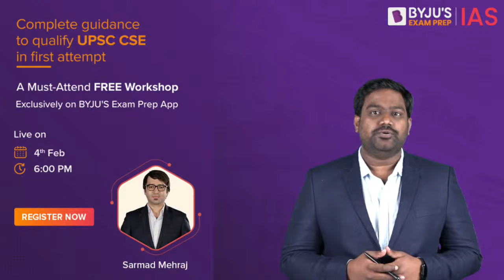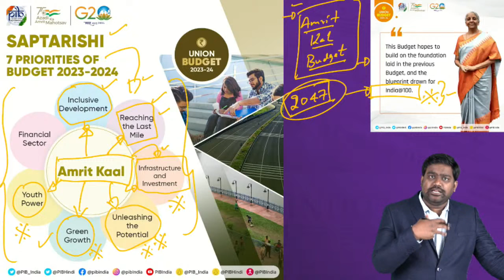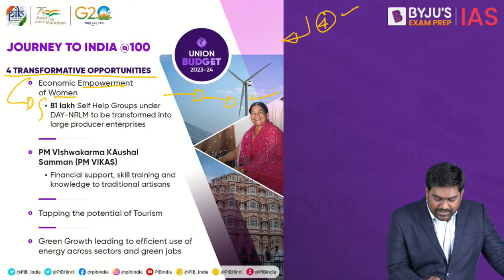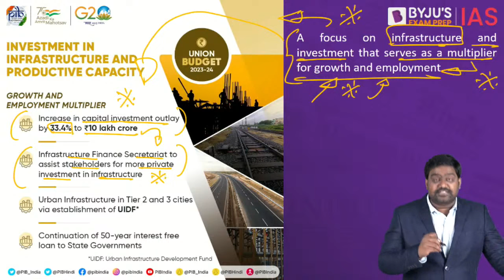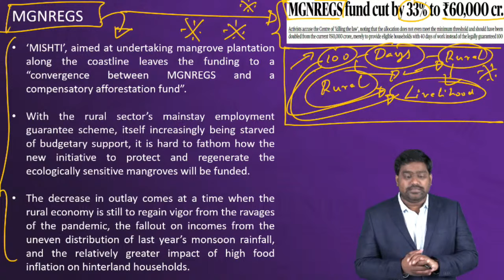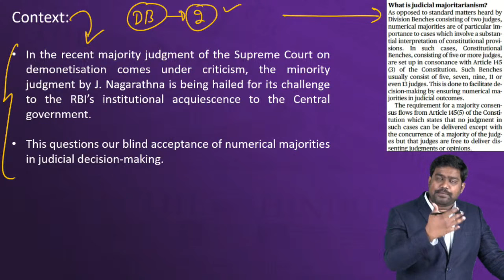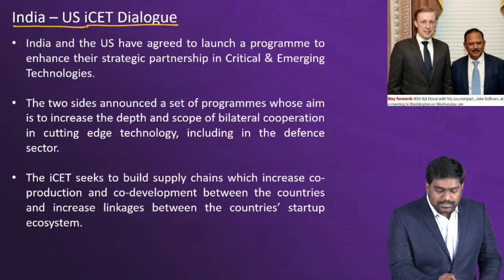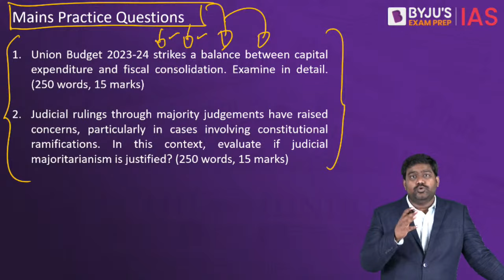The Hindu Newspaper Analysis | 2 February 2023 | Current Affairs Today | UPSC Editorial Analysis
The Hindu Newspaper Editorial Analysis for 2nd February 2023 - In this lecture, we will analyse the daily news articles from The Hindu Newspaper for 2nd February 2023. The Hindu Analysis videos are relevant for the UPSC Civil Services Examination 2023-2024. The aspirants are advised to watch the entire The Hindu News Analysis lecture for a better understanding of Current Affairs articles. The Hindu current affairs video lecture covers a detailed analysis of Daily Current Affairs. All the important articles and editorials of The Hindu are covered strictly from the perspective of UPSC/IAS Prelims and Mains.

Topics:
1. A raft of concessions amid consolidation 00:00
2. A budget that signals growth with stability 39:13
3. A balance between capital outlays and fiscal prudence 40:47
4. Is Judicial majoritarianism justified? 41:38
5. India US step up strategic ties with tech plan 50:45

IAS Workshop on "Complete guidance to qualify UPSC CSE in first attempt"
Timings - 6 PM, 4th February 2023

Happy Learning!